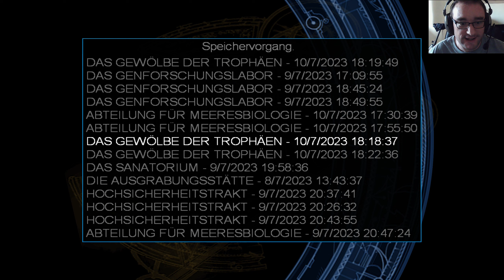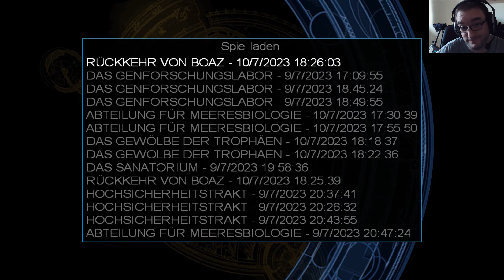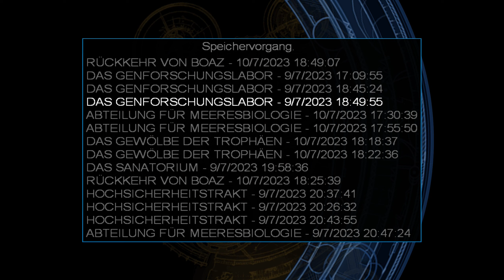Tomb Raider VI: TAoD - Végigjátszás #012 (EAX) - 1 órányi boss szenvedés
Tomb Raider 6: The Angel of Darkness című játék végigjátszása hivatalos német szinkronnal és felirattal, valamint magyar kommentárral.